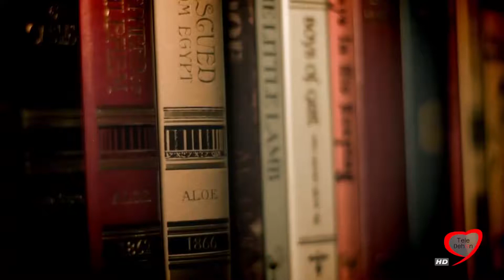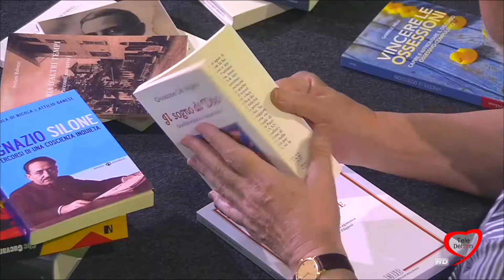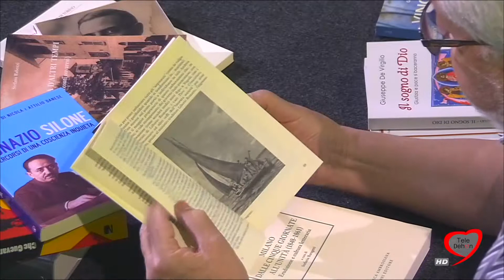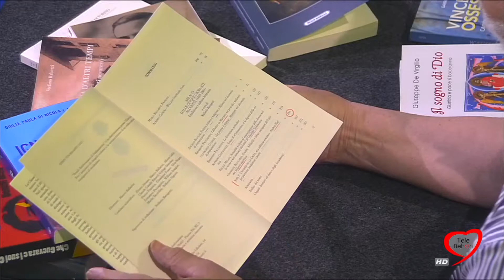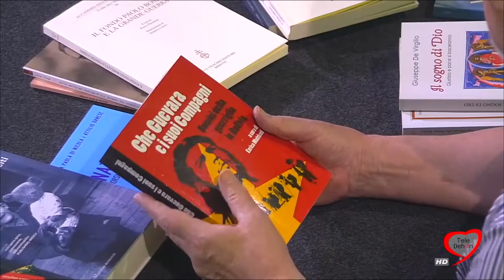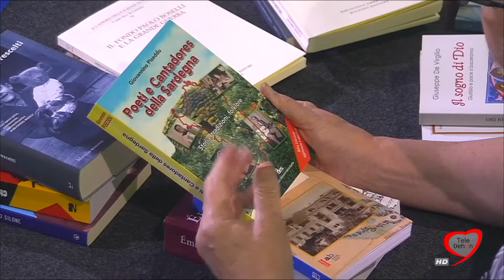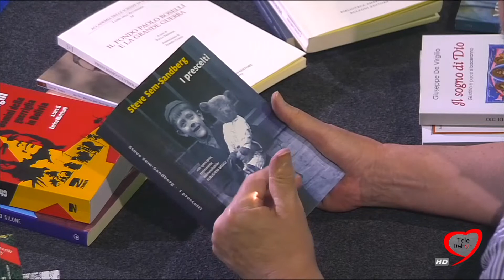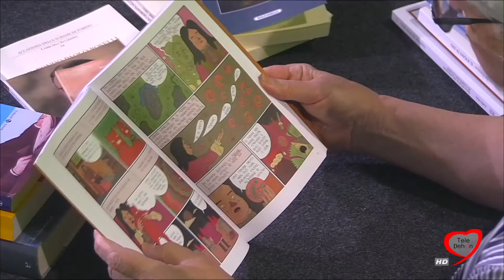Amico Libro 17 Giugno 2018